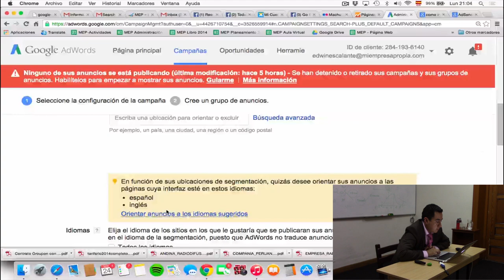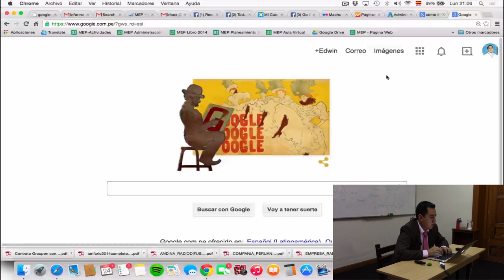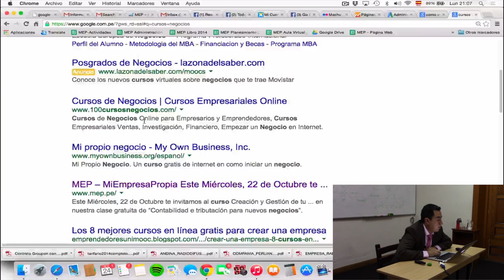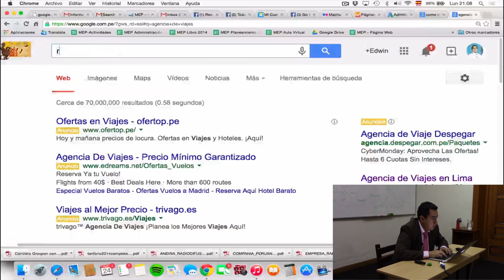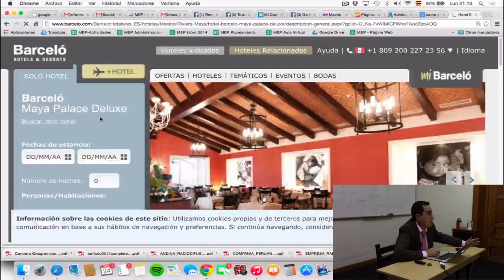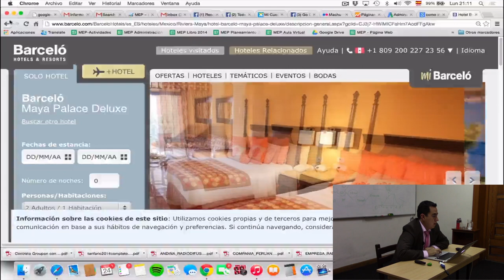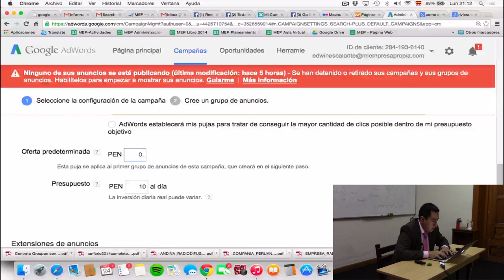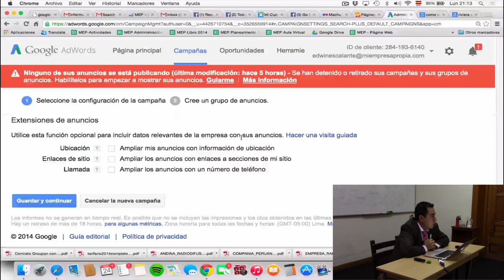MEP: Curso de ventas y clientes para tu negocio - Publicidad en internet - 8 de 12